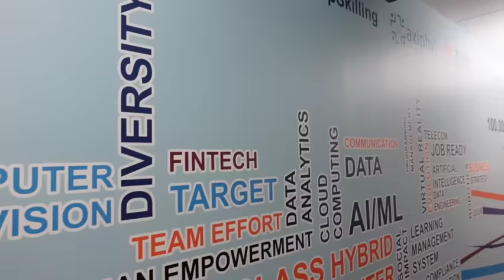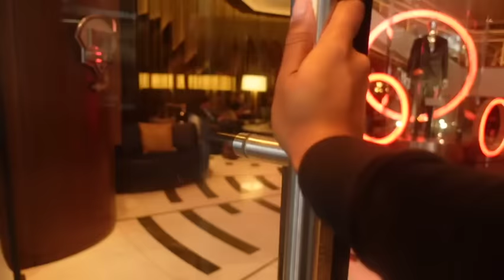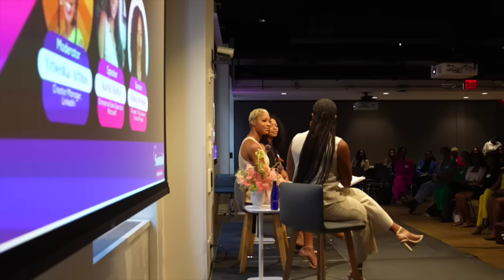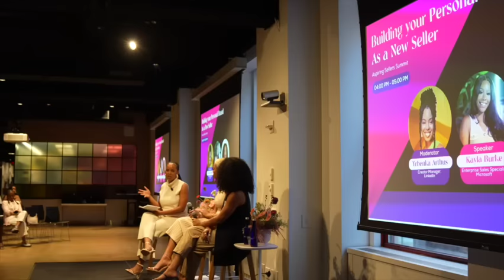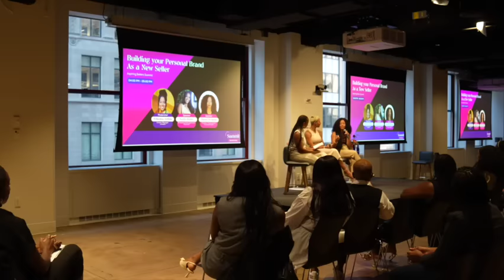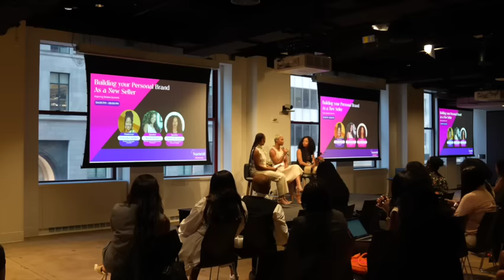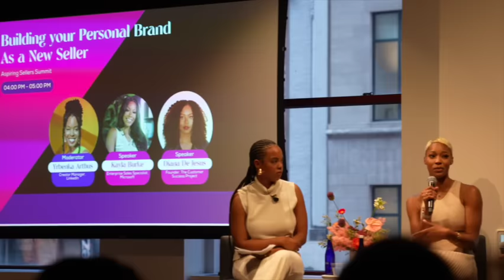Weekly Vlog : Woman Evolve, Sistas In Sales, Meeting Tons of Friends and Followers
Hey guys I'm back with another vlog! I have been traveling for almost 10 days and so happy to be back home. It was a pleasure meeting so many of my followers in Dallas and NYC! Y'all showed me so much love :)

More travel next month cant wait to bring you guys along with me.

I included most of my Sista's in Sales panel at the end of the vlog so you all could have an idea of some of the topics that I spoke on. I hope you enjoy!